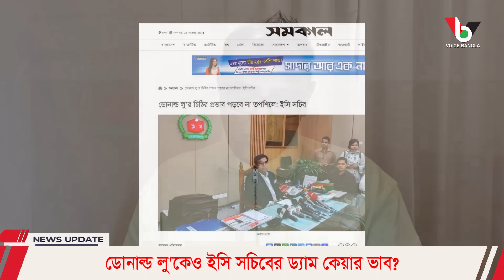ডোনাল্ড লু'কেও ইসি সচিবের ড্যাম কেয়ার ভাব? Mostofa Feroz I Voice Bangla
ডোনাল্ড লু'কেও ইসি সচিবের ড্যাম কেয়ার ভাব?

*** ANTI-PIRACY WARNING ***